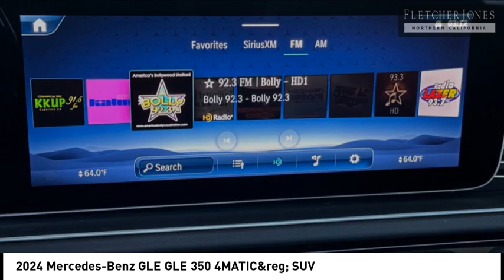2024 Mercedes-Benz GLE Fremont CA 98019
2024 Mercedes-Benz GLE GLE 350 4MATIC&reg; SUV - Stock#: 98019 - VIN#: 4JGFB4FB8RB140430

Check out this 2024 Mercedes-Benz GLE.   em*Fletcher Jones Motorcars of Fremont does not reserve or hold advertised vehicles, all are subject to prior sale on a first come first serve basis. Customer must take delivery of the vehicle and execute all California required documentation at Fletcher Jones Motorcars of Fremont. We reserve the right to revise price, equipment, mileage, and certification status as a result of changing market conditions, manufacturer/distributor notices including recall notices, or error. All vehicle pricing expires upon close of business the same day.br /br //emFletcher Jones Motorcars of Fremont presents this 2024 Mercedes-Benz GLE. There are many benefits to becoming a Fletcher Jones Owner. Complimentary services include Mercedes-Benz courtesy vehicles for extended repairs, complimentary pick up and delivery, multi point vehicle inspections and much more. Contact us with any questions, or to discuss your convenient purchase options. (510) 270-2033br /br /Fletcher Jones Motorcars of Fremont is a proud member of the family owned and operated Fletcher Jones Automotive Group. We&amp;rsquo;ve had the pleasure of serving guests for over 70 years. This Mercedes-Benz center is located at 5760 Cushing Parkway in beautiful Fremont, California. With an unmatched selection, we offer one of the largest new and pre-owned inventories in the Bay Area. Contact the dealership today.